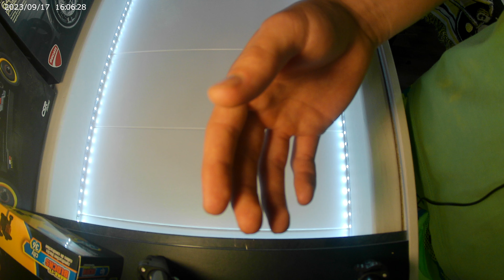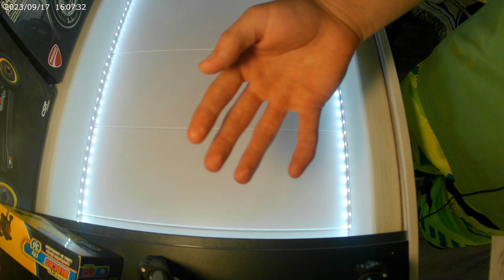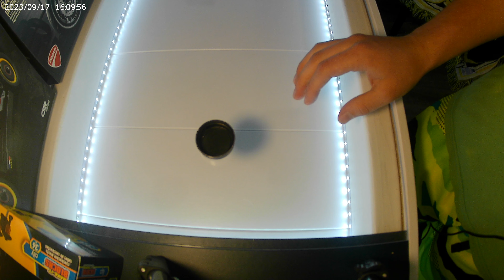Subscriber Shoutout, And Trying My First PRIME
In this video, I will give a Subscriber shoutout to all of my Subscribers. I will also try PRIME.